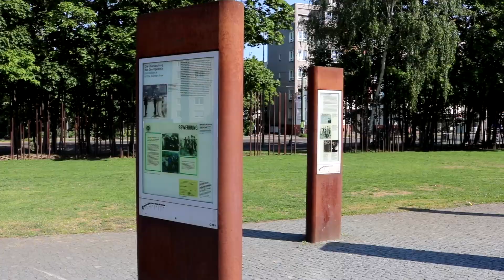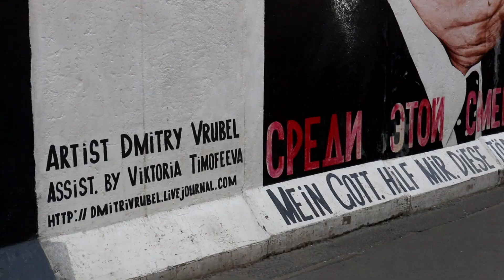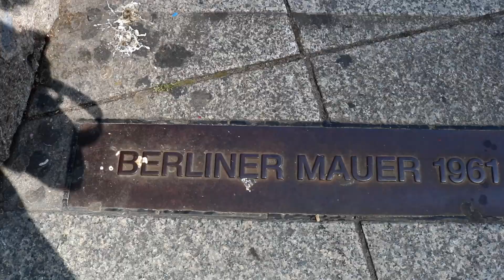5 LOCAIS PARA VER O MURO DE BERLIM (em Berlim 😅)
Muito do que existiu do Muro de Berlim foi destruído após a sua queda, em 1989. Mas ainda há vários fragmentos espalhados pela capital alemã, e é possível vê-los na sua viagem! Por isso, nesse vídeo, separei 5 locais onde você ainda pode ver o Muro de Berlim - além de aprender mais nos painéis explicativos e museus. Ah, e são todos gratuitos :D